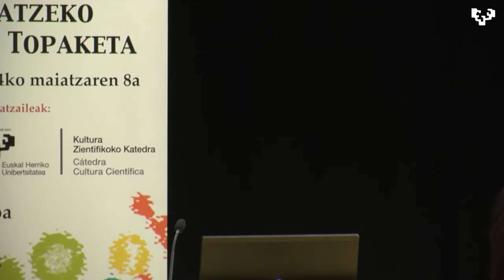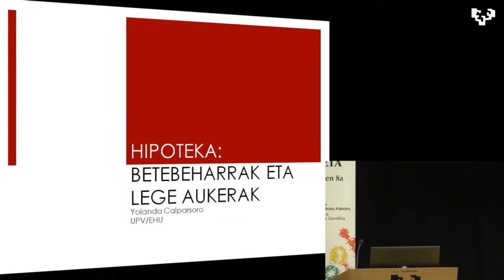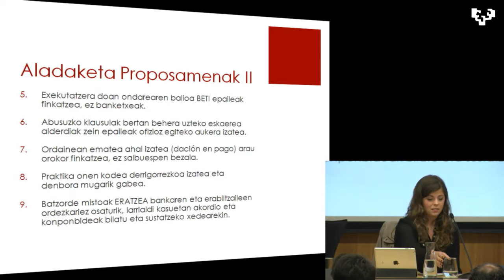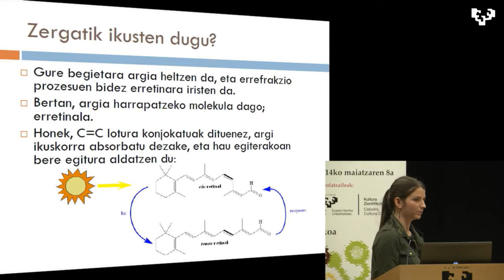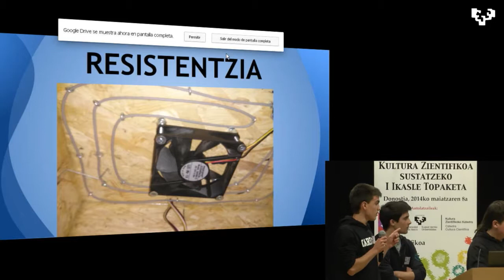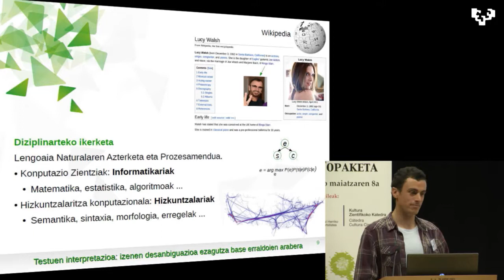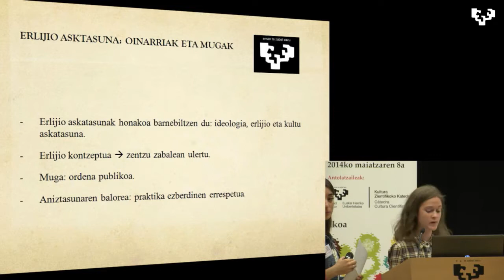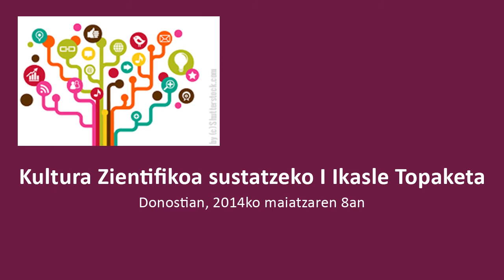Kultura Zientifikoa sustatzeko I Ikasle Topaketa (1/3)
Kultura Zientifikoa sustatzeko I Ikasle Topaketa.
2014ko maiatzaren 8an, Donostiako Carlos Santamaria Zentroan, Kultura Zientifikoa sustatzeko I Ikasle Topaketa egingo da goizez, 9:00etatik 14:00etara.